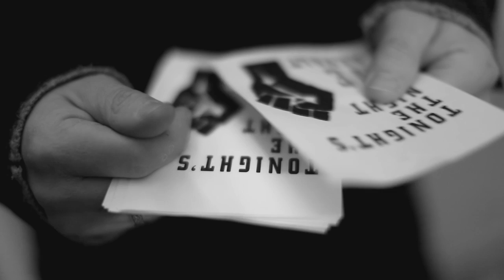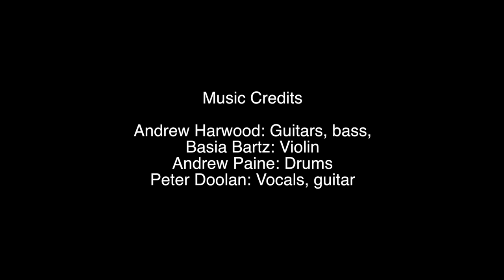Peter Doolan - Fulacht Fia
Fulacht Fia

Up in the moonlight
Where the morning repents
The broken hearted lovers
And the stoic dissidents
See the politicians
And the cripples and the bents
Man i think i got the answer
Tonights the night we revolt

Deep in the belly
Of the bourgeois beast
The reds are reading novels
On the nouveau riche
The pinko’s, they’re in unison
They’re headed back east
Now that the proletarians
They have squandered their niche

I know its gonna take its toll
I know its burning through your soul
Its reached boiling point

Like a Fulacht Fia

Performers:
Robert Corcoran
Holly Augustine
Olly Finn-Kelsey
Debra Watson
Hen Ni Linnea
Marianella López
Lisa Cullen
Maris Peterlevics
Myriam Sarro
Carla Conte
Carlos Leo Roca
Michael Bielak